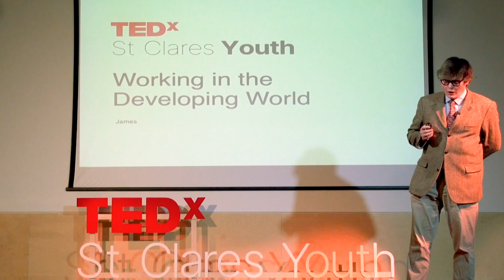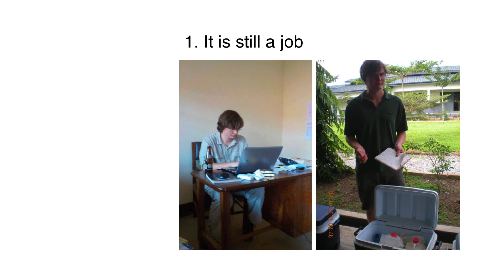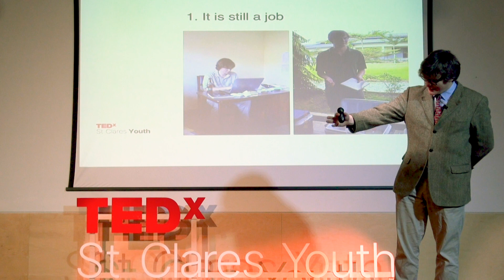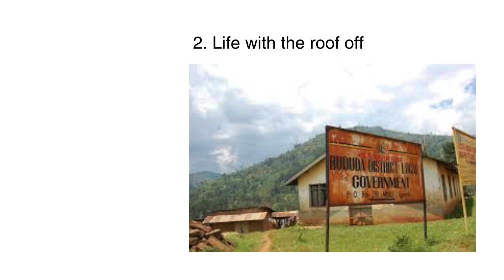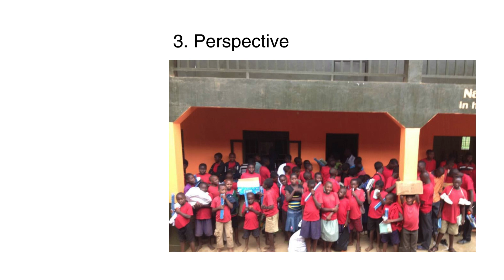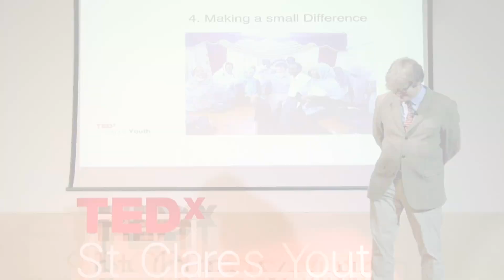Working in the Developing World | James Jacob | TEDxSt Clares Youth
A short talk on the merits of working overseas for charities after university. The speaker did this for several years and wished to show what can be gained by this choice. The main focus of the talk was working in Africa because that is where the speaker had his own experience. James Jacobs spent 4 years working for NGOs in Africa, and he is passionate about the value that this can have on a young person's life. After this, he went into education, and is now a history teacher at St Clare's, Oxford. This talk was given at a TEDx event using the TED conference format but independently organized by a local community.